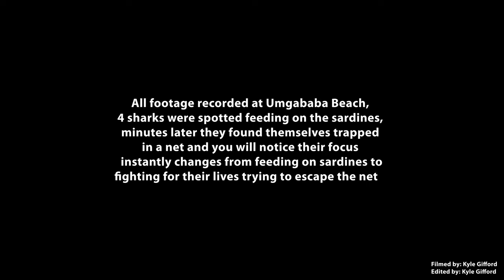Sardine Run | 4 sharks trapped in net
Sardine run 2020 - 4 sharks get trapped into a net whilst feeding on sardines